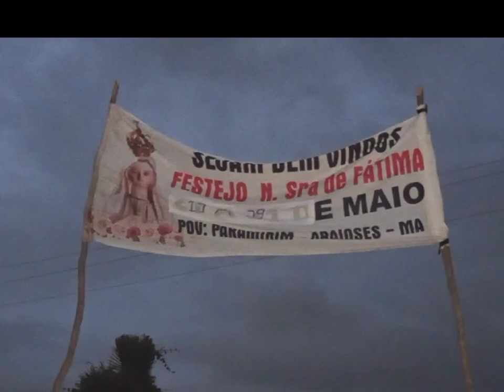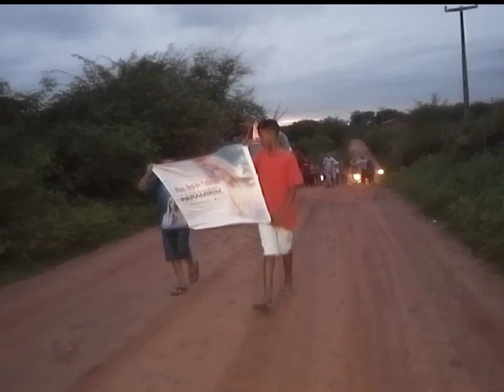PROCISSÃO DE ABERTURA DO FESTEJO DE NOSSA SENHORA DE FÁTIMA ( 19/ 05/ 23 )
POVOADO PARAMIRIM, ARAIOSES- MA